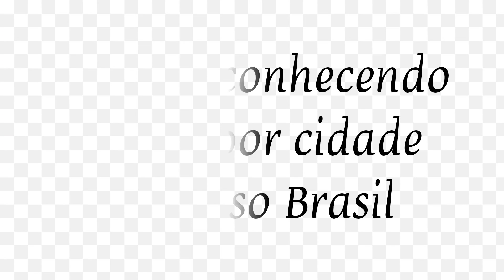Região de Limeira, o que fazer?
Entre os dias 13 e 14 de agosto de 2022 estaremos na região imediata de Limeira.
Queremos conhecemos as cidades de:
Iracemápolis, Limeira, Cordeirópolis e Engenheiro Coelho.

Você pode nos auxiliar para que esse vídeo fique o mais completo possível?

Nós queremos a sua opinião. Aquele lugar que é especial, uma comida diferente, um atendimento muito bom, um ambiente legal, uma cama quentinha com um lugar bem tranquilo.

Dicas, precisamos de dicas. 😃😍

Realizamos o passeio!